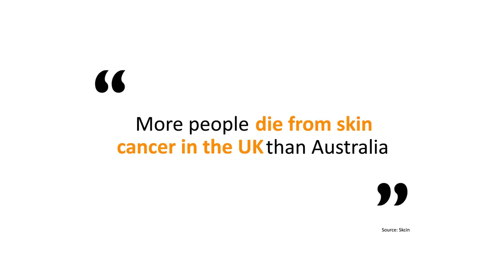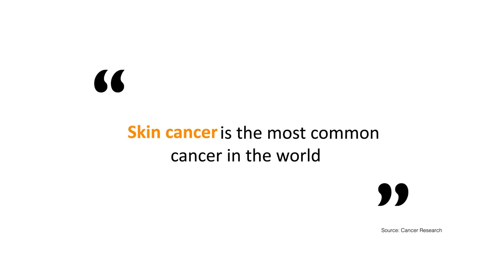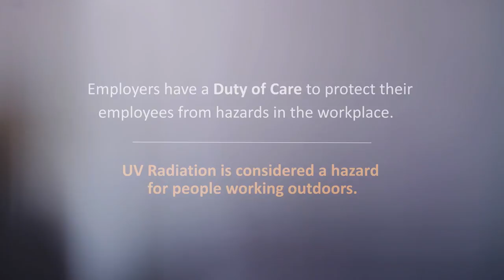Sun Safety – Arco: Experts in Safety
Arco worked with Deb to bring you some sun safety information to protect your health when working outdoors. UV damage is a leading cause of skin cancer, take precautions.

Arco are dedicated to getting you home safely. As a health and safety supplier, we test all our health and safety products to be compliant with safety standards in our dedicated lab.